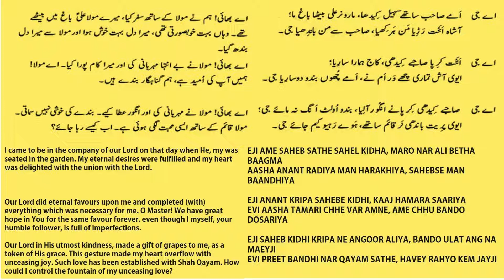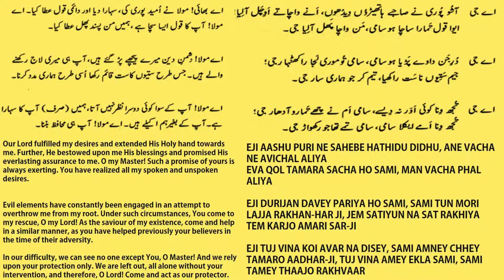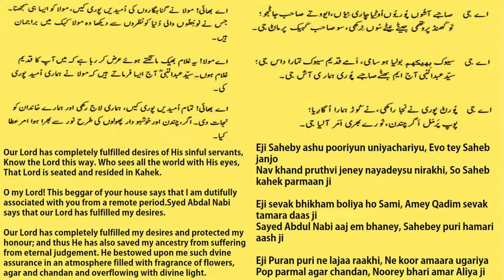Venti Amey Saheb Sathey by Huzur Mukhi Ehteshaam Alee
Shukar Guzari Venti Amey Saheb Sathey Sahel Kidha Recited by Huzur Mukhi Ehteshaam Alee Naushad Charania Composition of Syed Abul Nabi (R.A) Presentation by Spiritual Children